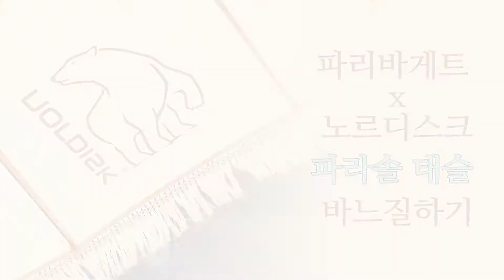파리바게트 X 노르디스크 파라솔 태슬 바느질하기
안녕하세요, 직접 꼼지락거리며 캠핑 소품을 DIY 해보는 캠퍼, 캐틱이에요.

얼마전에 파리바게트에서 노르디스크와 콜라보한 파라솔이 나왔는데요,
엄청난 대란이었는데. 여러분은 혹시 얻으셨나요?

저도 엄청 힘들게 얻어냈어요.
처음 가져보는 파라솔인데.
같이 딸려온 술 보셨나요?

태슬이라고 하는 건데..
이게 파라솔 끝에 달리면 좀 더 감성감성해 보이는 효과가 있어요!

파리바게트에서는 우산 살에 태슬을 끼우라고 안내하는데
인터넷에서 보니까 태슬을 바느질해서 고정하시는 분들이 계시더라고요.

그래서 저도 한 번 해 봤습니다.

저도 전문가는 아닌지라..  이렇게 고정하면 되지 않을까 해서 해 봤어요.

한땀한땀 하느라 아주 팔이 떨어질 것 같았지만..
태슬이 안정적으로 고정되었답니다!

어서 파라솔 짊어지고 놀러가고 싶어요!

bgm 정보